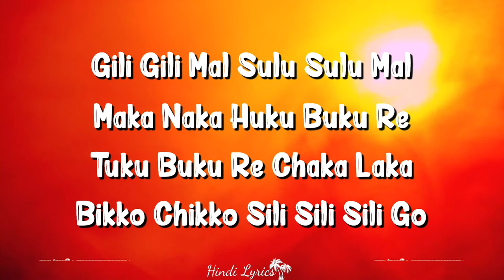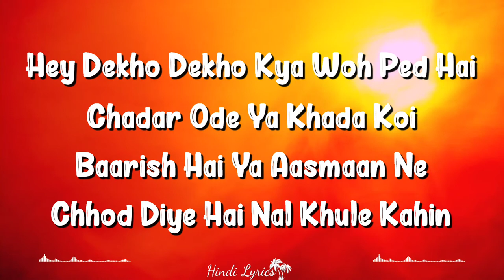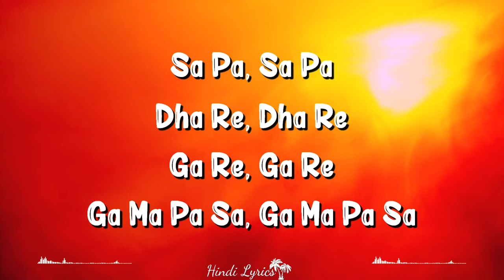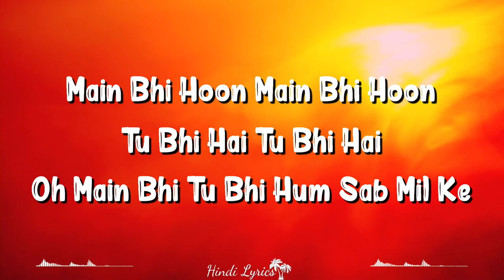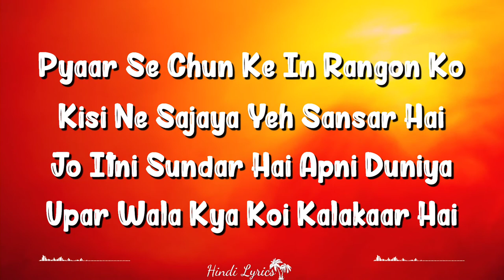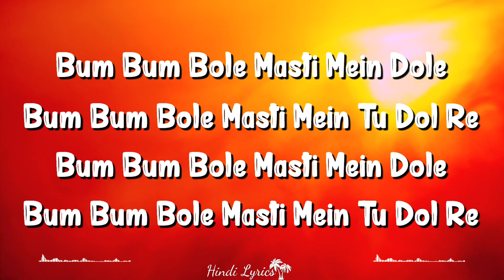Bum Bum Bole (Lyrics) | Taare Zameen Par | Aamir Khan, Ehsaan Noorani, Tisca, Vipin, Sachet, Tanay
Bum Bum Bole Is A Hindi Song From The 2007 Movie Taare Zameen Par. Bum Bum Bole Singers Are Aamir Khan, Shaan. Bum Bum Bole Composer Is Ehsaan Noorani, Loy Mendonsa, Shankar Mahadevan And Bum Bum Bole Lyricist Or Song Writer Is Prasoon Joshi. Bum Bum Bole Music Director Is Ehsaan Noorani, Loy Mendonsa, Shankar Mahadevan. Bum Bum Bole Features Darsheel Safary, Aamir Khan, Tisca Chopra, Vipin Sharma, Sachet Engineer, Tanay Chheda. Bum Bum Bole Director Is And The Producer Is . The Audio Of Bum Bum Bole Song Was Released On 21st December, 2007 By T-series. Bum Bum Bole Youtube Video Song Can Be Watched Above.

Song Credits
Movie/album: Taare Zameen Par
Singers: Aamir Khan, Shaan
Song Lyricists: Prasoon Joshi
Music Composer: Ehsaan Noorani, Loy Mendonsa, Shankar Mahadevan
Music Director: Ehsaan Noorani, Loy Mendonsa, Shankar Mahadevan
Music Label: T-series
Starring: Darsheel Safary, Aamir Khan, Tisca Chopra, Vipin Sharma, Sachet Engineer, Tanay Chheda
Release On: 21st December, 2007

Chaka Raka Chi Chai Cho Chaka Lo Rum
Gando Vando Laka Raka Tum
Akko Takko Iddi Giddi Giddi Go
Iddi Pai Vidi Pai Chiki Chaka Cho

Gili Gili Mal Sulu Sulu Mal
Maka Naka Huku Buku Re
Tuku Buku Re Chaka Laka
Bikko Chikko Sili Sili Sili Go

Bagad Dum Chagad
Dum Chiki Chaka Cho

Dekho Dekho Kya Woh Ped Hai
Chadar Ode Ya Khada Koi

Hey Dekho Dekho Kya Woh Ped Hai
Baarish Hai Ya Aasmaan Ne
Chod Diye Hai Nal Khule Kahin

Hum Jaise Dekhe Yeh
Jahaan Hai Waisa Hi
Jaisi Nazar Apni

Khul Ke Sochein Aao
Pankh Zara Phailaao
Rang Naye Bikhrao

Chalo Chalo Chalo Chalo
Naye Khwaab Bun Le

Hey Hey Sa Pa Sa Pa
Dha Re Dha Re Ga Re Ga Re
Ga Ma Pa Sa Ga Ma Pa Sa

Bum Bum Bum Bole Bum Bum Bum Bole
Hey Bum Chik Bole Bum Chik Bole
Arre Masti Mein Dole Masti Mein Dole

Bum Bum Bole
Masti Mein Tu Dol Re Hey
Bum Bum Bolemasti Mein Dole

Bhala Machliya Bhi
Kyun Udti Nahin
Aise Bho Socho Na

Socho Sooraj Roz Nahaye Ya
Baal Bhigoke Yeh
Budhoo Banaye Hume

Yeh Saare Taare Timtimaye
Ya Phir Gusse Mein
Kuch Badbadate Rahein

Ho Rat Rat Ke Kyon Tanker Full
Tanker Full Tanker Full
Aankhein Band To Dabba Gul
Oye Dabba Gul Dabba Gul

Oya Band Darwaze
Khol Re Khol Re Khol Re
Ho Jaa Bindaas Bol Re
Bol Bol Bol Bol Re

Main Bhi Hoon Main Bhi Hoon
Tu Bhi Hai Tu Bhi Hai
Main Bhi Tu Bhi Hum Sab Mil Ke

Ho Main Bhi, Tu Bhi, Hum Sab Mil Ke

Bum Chik, Bum Bum Chik
Bum Bum Chik

Bum Bum Bole
Masti Mein Tu Dol Re

Aisi Rangon Bhari
Apni Dunia Hai Kyun
Socho To, Socho Na

Pyaar Se Chun Ke In Rangon Ko
Kisi Ne Sajaya Yeh Sansar Hai
Jo Itni Sundar Hai Apni Duniya
Oopar Wala Kya Koi Kalakaar Hai

Pankh Zara Failaao
Rang Naye Bikhraao

Naye Khwaab Bun Lein

Bum Bum Bole Masti Mein Tu Dol Re
Bum Bum Bole Masti Mein Dole

Oye Bum Bum Bole